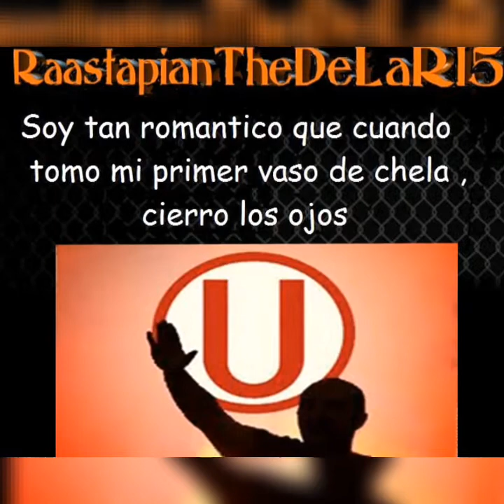De la selva del Peru su encanto de tarasiki